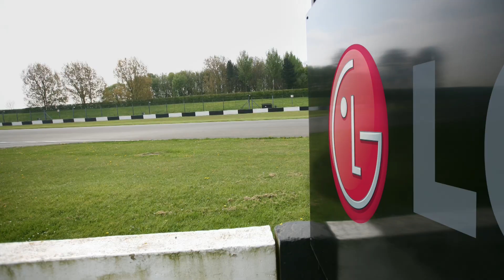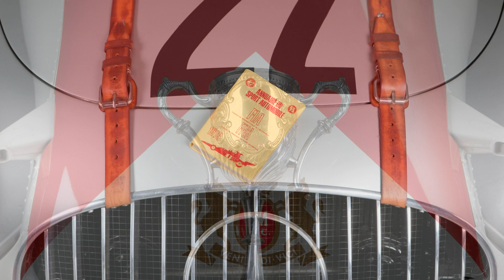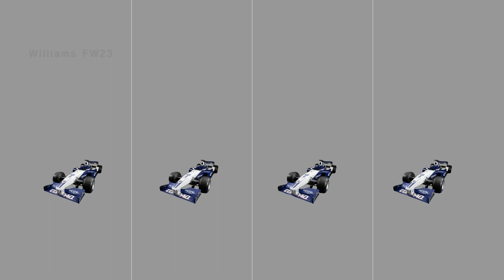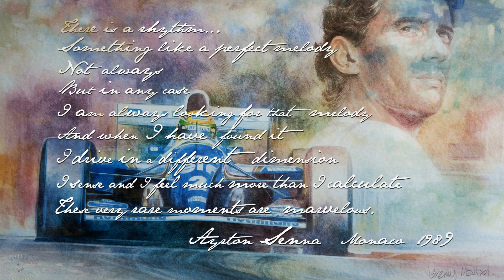LG Donington Park DEMO FULL HD 1080P